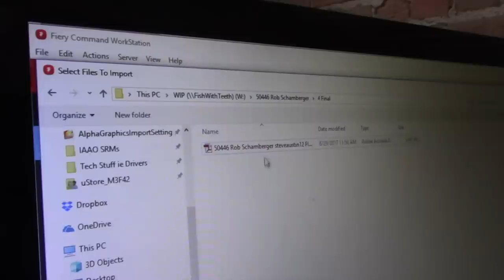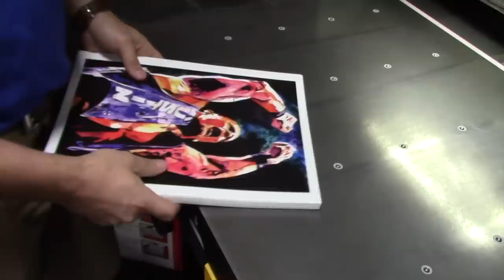The Sassy Southern Belle’s vintage look immortalized: WWE Canvas 2 Canvas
Artist Rob Schamberger brings a taste of years’ past with a vintage-inspired portrait of Raw Superstar Lacey Evans!
Follow WWE on YouTube for more exciting action!